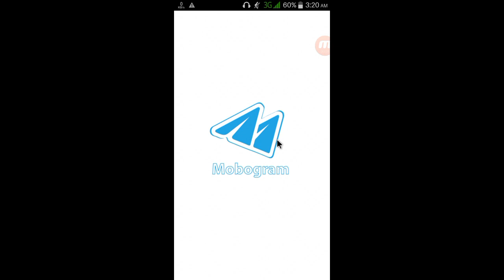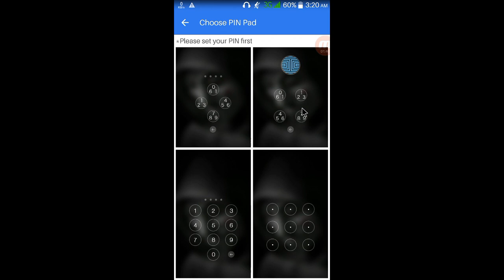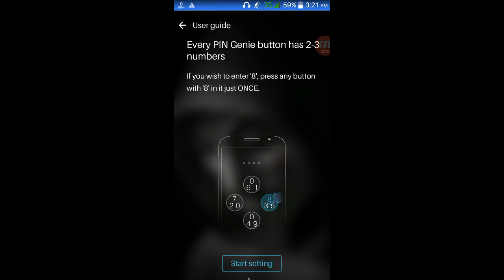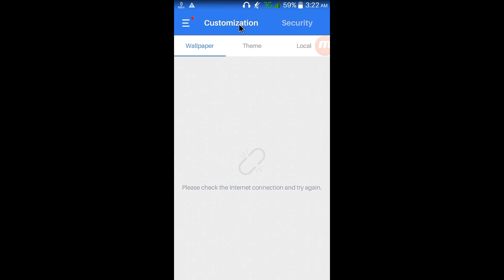ስልክ ያለው መጠቀም ያለበት አፕ | PIN Genie Locker - Screen Lock Introduction by pluk app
Welcome to my channel my name is Barok am from Ethiopia if you subscribe my channel you get more benefits we updates all new information like technonology news helthy tips etc all Entertainment are available in my channel thanks for subscribe my channel. pluk app

በየጊዜው የምለቃቸውን የሀኪንግ እና የትሪክ ቪዲዮዎች እንዲደርሶትsubscribe  ያድርጉን

1:ሜጋባይት መስረቂያ አፕሊኬሽን እንዴት ስልካችን ላይ መስራት